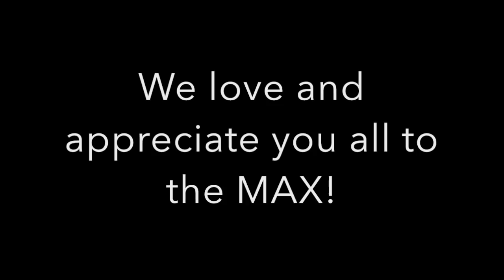My Miscarriage Story At 9 Weeks (Gets Emotional)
Snapchat 👻 Pootahjass

XOXO...